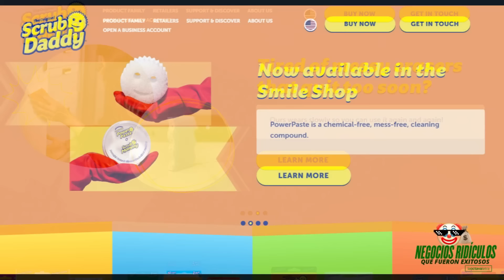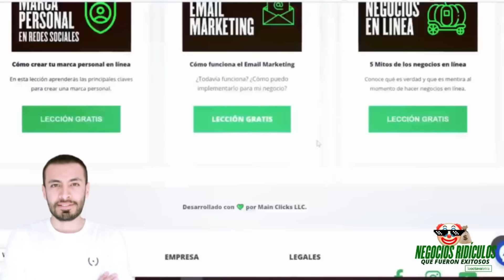ESTA ES LA MEJOR IDEA DE NEGOCIO de toda la Historia de SHARK TANK (Scrub Daddy)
ESTA ES LA MEJOR IDEA DE NEGOCIO de toda la Historia de SHARK TANK

Bienvenido a  nuestra NUEVA SERIE sobre ideas de negocio que fueron ridículas, absurdas o demasiado raras pero que al final sorprendentemente fueron un éxito.

Hoy presentamos, la historia de Scrub Daddy.

Esta es la historia de un emprendedor llamado Aaron Krause, que patentó un invento que parecía no tener futuro, una esponja con forma de carita feliz. Al final este producto se convirtió en el más exitoso de todos los que se han presentado en Shark Tank a nivel internacional. Su empresa hoy está valuada en más de 2 Mil Millones de dólares.